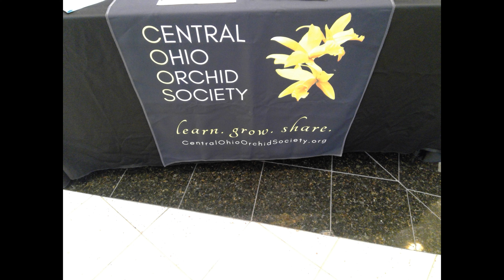Central Ohio Orchid Society show 2023, now in 4k!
Higher quality.  Let me know if you notice the difference.
Polaris Mall in Columbus, Ohio